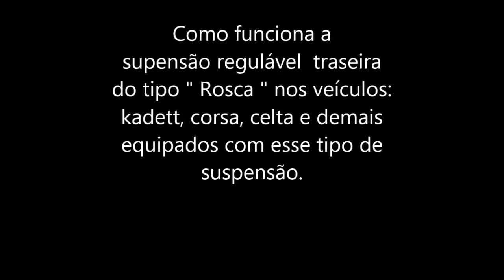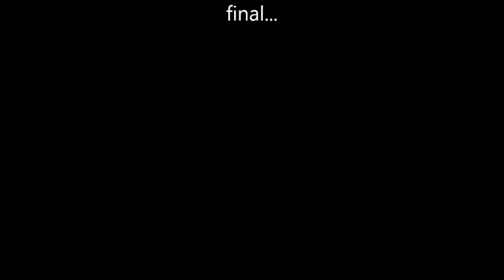Suspensão regulável a " Rosca " Kadett. Funcionamento e instalação.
Veja como funciona o sistema de suspensão regulável do tipo
" Rosca " na traseira do kadett, serve para outros modelos de veículos com o mesmo tipo de suspensão na traseira.
Curta a página no facebook e fique por dentro das novidades.